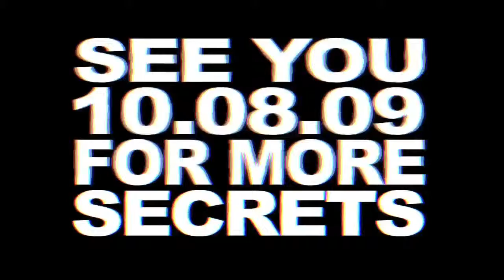Cloak & Dagger Sept 5th 2009